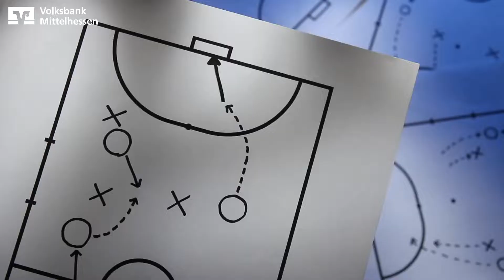Leonard Grazioli und Vladan Lipovina: Merk's Dir!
Die Volksbank Mittelhessen präsentiert Euch das Duell des Heimspieltags! Leonard Grazioli und Vladan Lipovina probieren sich möglichst viele Dinge zu merken.